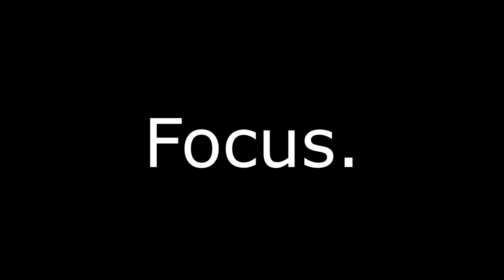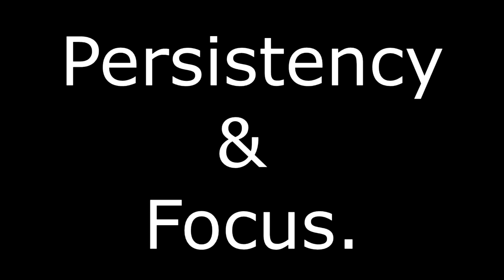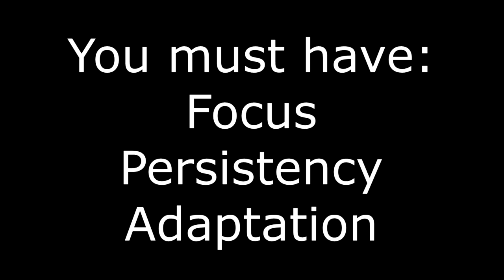Cuckhead (Cuphead) - jerimiahisaiah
he is out of his depressive slump.. briefly.